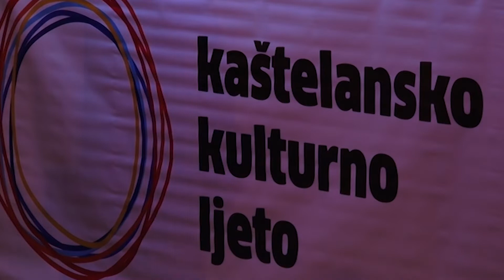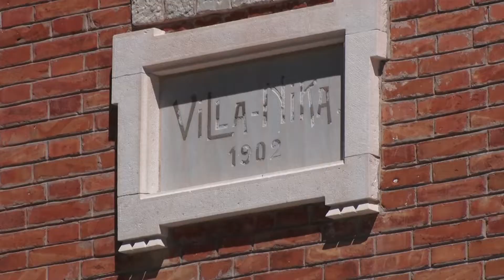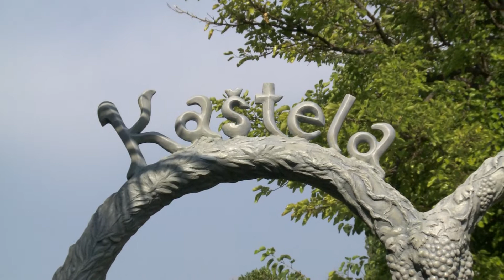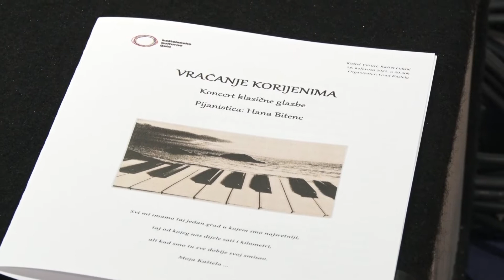KRONIKA GRADA KAŠTELA 04.09.2022.